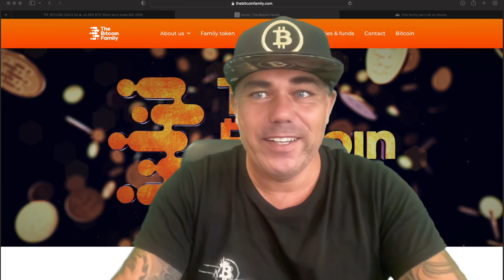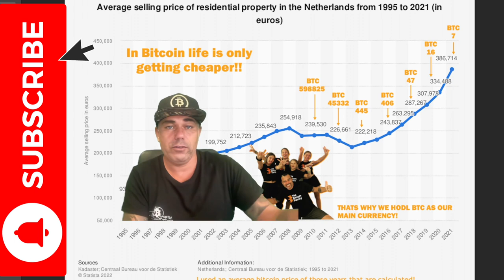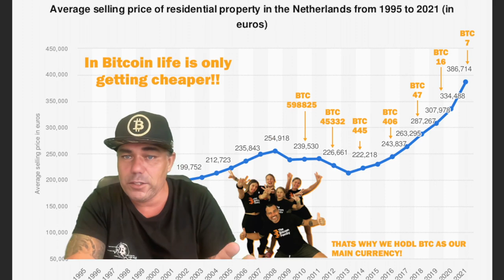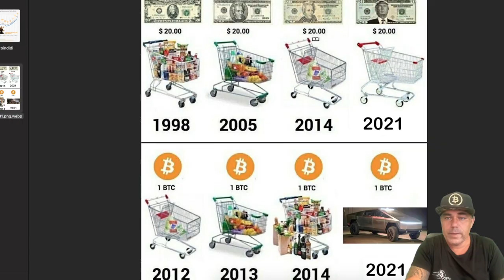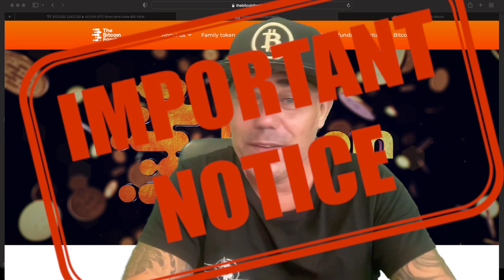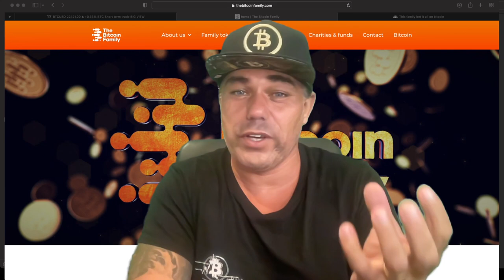BITCOIN IMPORTANT INFO!! WATCH BEFORE MONDAY!!!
Step 1: Connect your wallets
Step 2: Click on "I'm invited"

⏰ Time Stamps ⏰
0:00 Intro
0:30 Bitcoin  Most Important Chart